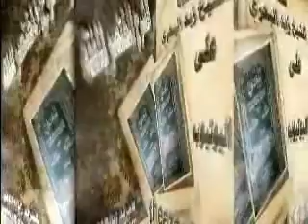الشيخ زيد البحري مياه الشوارع هل هي طاهرة أم نجسة ؟